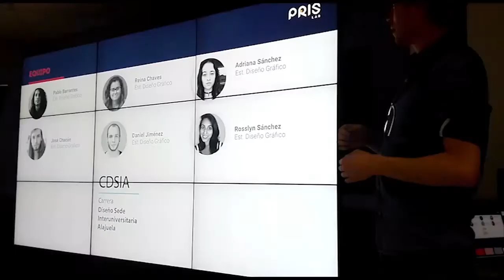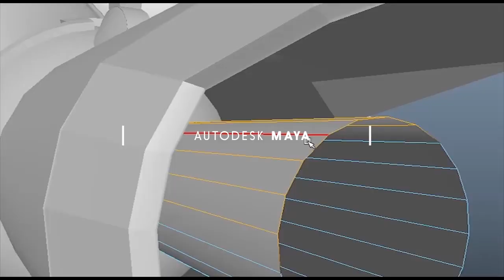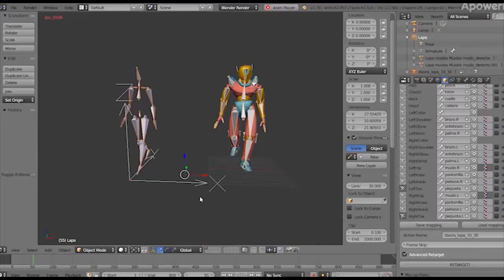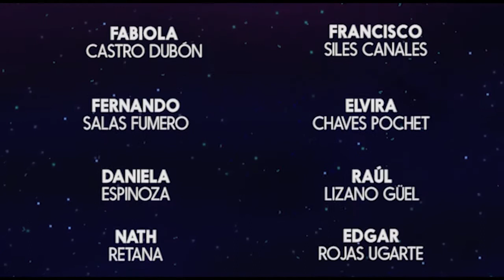Arkani Work Log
Anexo 27 Video Bitácora del Presente Seminario